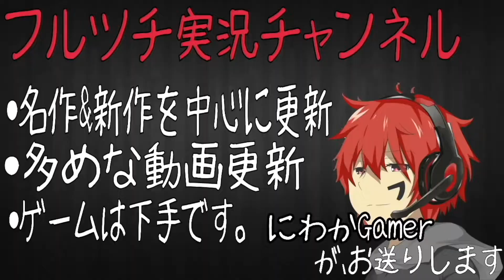#46【FIFA16】実況プレイ【監督キャリア】国際戦 VS.パラグアイ